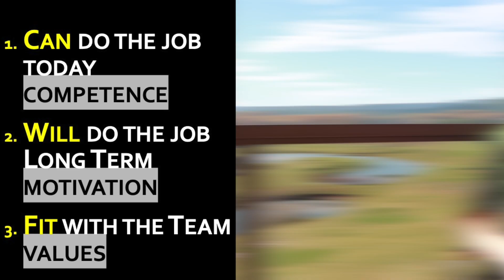How to Hire Great People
This video is about 3 factors to look for when you are evaluating people to join your team. The three factors are 1) Competence - can they do the job, 2) Motivation - will they do it long term and 3) Values - do they fit with you and the team ethos?